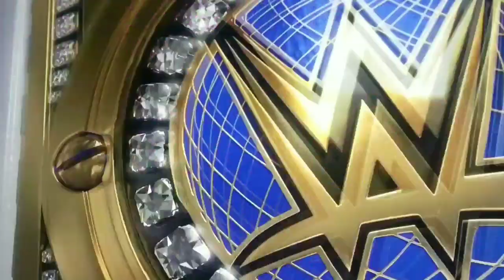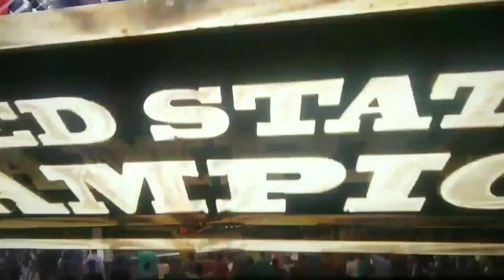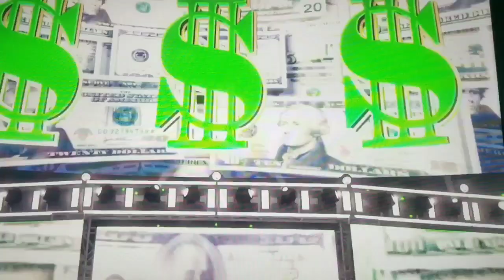WWE 2K22 - Royal Rumble PLE Highlights (Season 5)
Order of the matches that happened in the PLE :

1. Randy Orton Vs Roman Reigns World Heavyweight Championship
2. Mens Royal Rumble Match
3. Asuka vs Bianca Belair Raw Womens Championship
4. Goldberg Vs Big E United States Championship No holds barred
5. Womens Royal Rumble
6. Shane Mcmahon vs Cm Punk (Best in the world vs Best in the world) For the WWE Championship

Make sure to watch this in 720p , for the best possible quality.